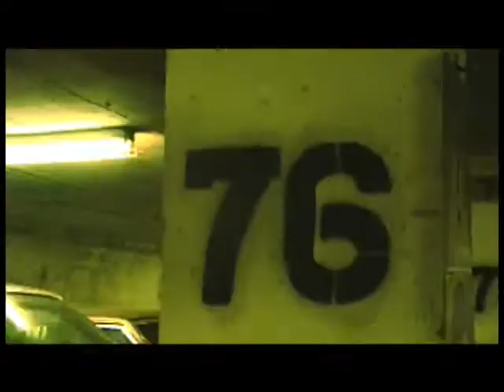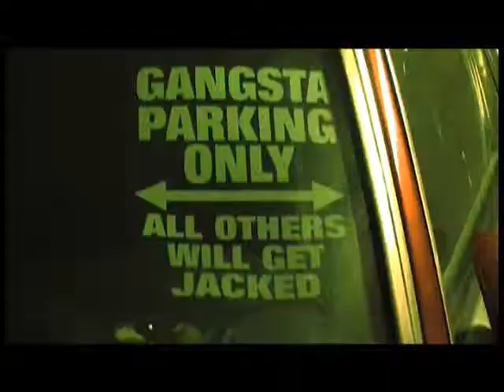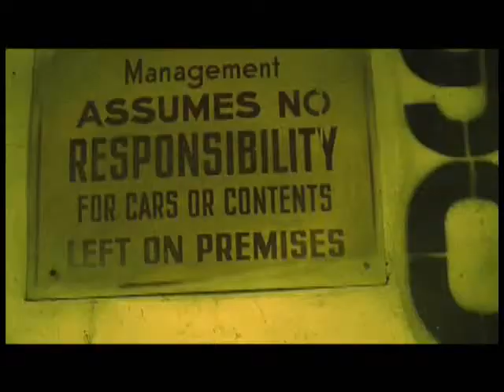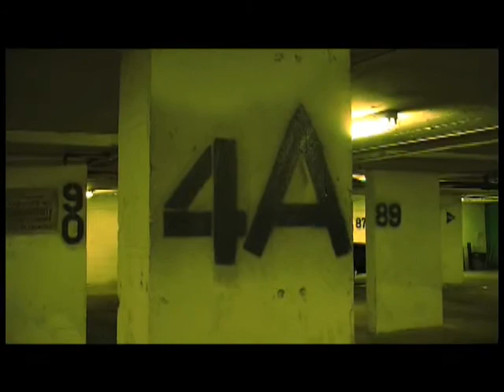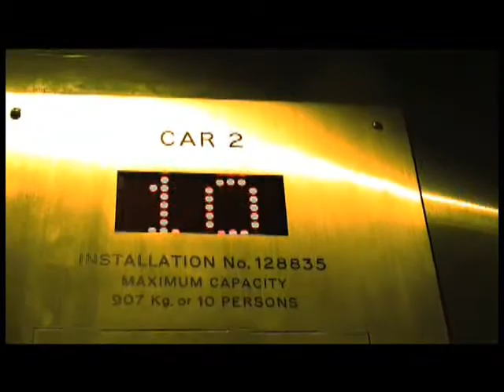SUPERALIENS - My Transporter Room - (the Rapture Remixture) new - 2011